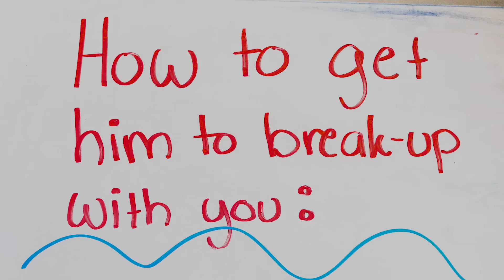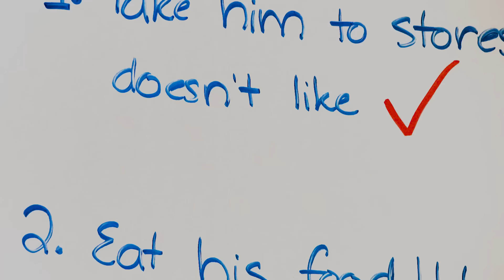Mimi - Break Up Song (Music Video)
"Break Up Song" Available Everywhere!

Hi guys!  I had a lot of fun making this song and music video and hope you enjoy it, too!

Like this channel and want to see more videos from MattyB, the Haschak Sisters & and all of their friends? It's easy! ;) You can also help spread the word with funniflix and following us on social media!

Musical.ly:  realfunniflix

LYRICS

[Verse 1]
I wanna break up
I wanna make up
I wanna experience everything I’ve heard about
I want the highs and
To know the lows, though
I wanna feel everything you can feel without a doubt
The only problem, my only issue
Is even though I’m ready to move to chapter two
Ive never met him, don’t got a boyfriend
So tell me what a, a girl like me’s supposed to do

[Chorus]
I just wanna write a break up song
But the problem is there's no date I've been on
Wanna have a bitter end
That's impossible when I've never had a boyfriend
Wanna feel the butterflies
And sing under the dark grey skies
Toss and turnin' through the sleepless nights
And have those overwhelming fights

[Verse 2]
What’s he thinking
Where’s he going
He’s blowing me off for his friends I bet
I can’t believe him
It’s such an issue
Now you know why, me and my boyfriend never met
He doesn’t notice, the way I’m feeling
I’m starting to wonder, if he really even cares
I need to talk but, the only problem
My inconsiderate, awfully bad boyfriend isn’t here

[Bridge]
Cause I keep dreamin 'bout the day, day, day
When me and you are face to face
I'll play for you (for you) this song
And all the reasons you've been wrong
(repeat)